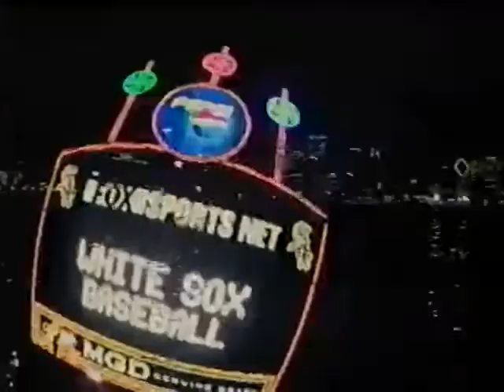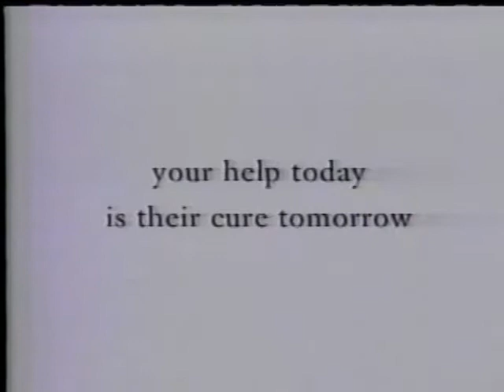The Inside Corner - Sportswriters 1-20-05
This program is hosted by Terry Sullivan and produced by LTTV. The program is a talk show and panel discussion format featuring topics related to sports and fitness in a variety of ways, including community sports like Little League, high school athletics, college sports, and professional sports.

The guests for this program are Alex Janco, David Owens, George Wilcox.